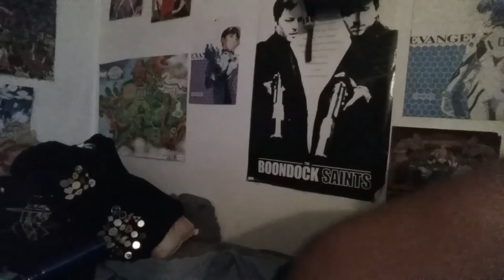AX vlog part 2 W TheJDzero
[Hard Trap] Gio Nailati - Party Every Day (feat. Mr Biggshot) (3:26)

[Trapstep] Roli Mc & HAZED - Killa (3:45)

[NightStep] NamaraCore - Virtual Trip [MadMixed Vibes Release] (3:01)

[NightCore] NamaraCore - Stardust [MadMixed Vibes Release] (2:32)

[NightCore] NamaraCore - Compass [MadMixed Vibes Release] (4:02)

[Electronic] Outlit - Pupils (Feat. Sophie Meiers)(3:45)

[Electronic] Damn Dan & Lyrical Styles - It Follows (3:03)

[Electronic] cln - Owls (4:00)

[Electronic] Minesweeper - Fight For Peace [MadMixed Vibes Release] (4:48)

[Electronic] SUNAIVOD - Sunburn (4:44)

[Electronic] Kharfi - Hei Bae(4:23)

[Electronic] Justin Hartinger & LEViT∆TE - Entity (4:48)

[Electronic] Defqwop ft. Strix - Heart Afire(4:00)

[Electronic] Fleaman - Trooper(4:32)